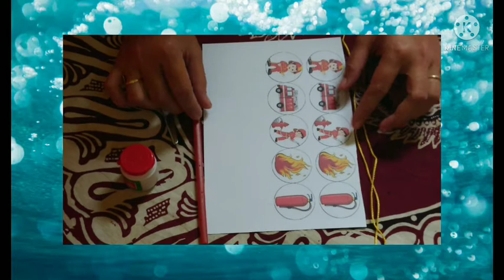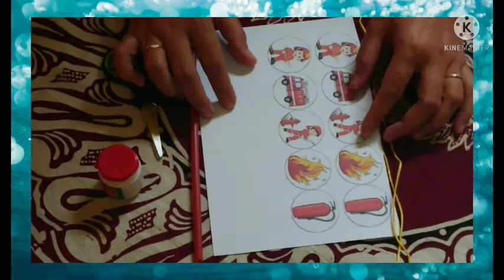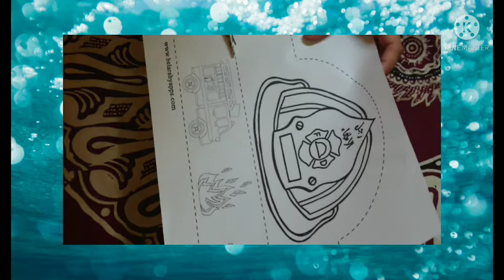BelajarbersamaSUKMA|SENTRA SAINS DAN BAHAN ALAM KLS B